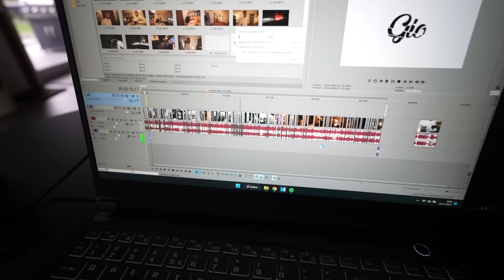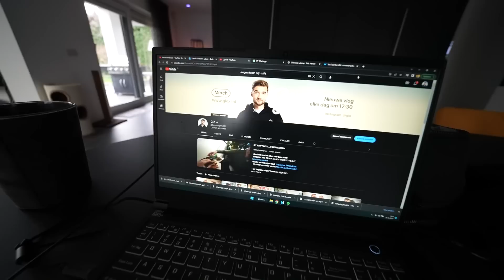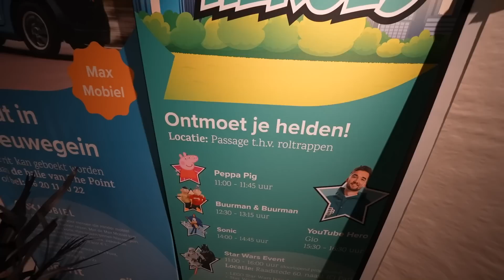EINDELIJK! DIT HEB IK ZO ERG GEMIST!😳